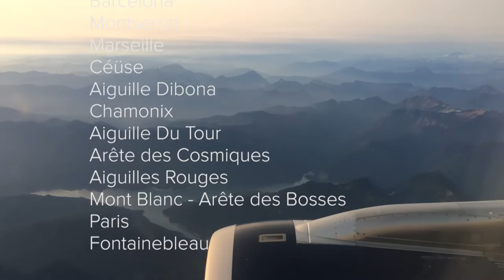Eurotrip 2015 - One Month Climbing in Spain and France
A month climbing in Spain and France:
Montserrat, Barcelona, Marseille, Céüse, Aiguille Dibona (Les Ecrins), Chamonix, Mont Blanc, Fontainebleau, and Paris.